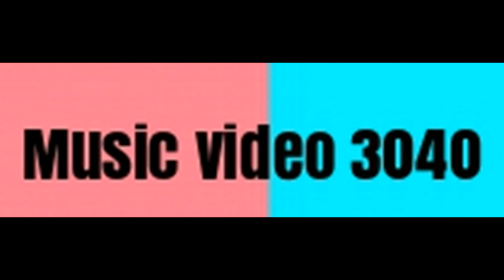Music video 3040